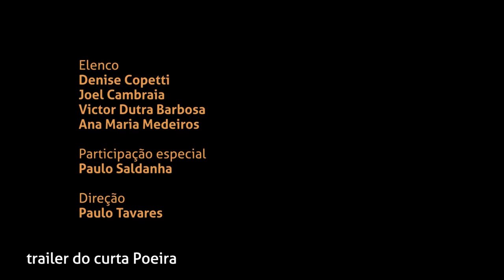Curta da TV | Entrevista com Paulo Tavares e Curta Poeira